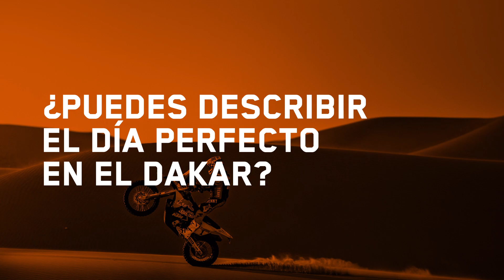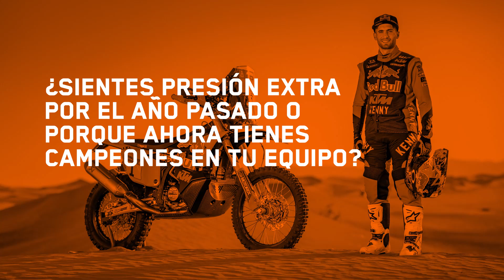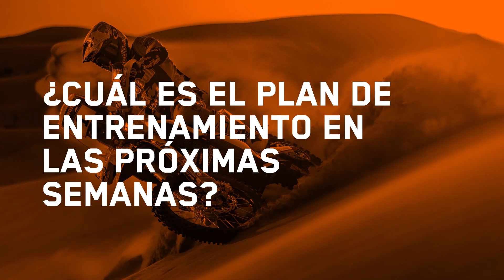Conociendo a KEVIN BENAVIDES: el campeón del Dakar habla de su vida, entrenamiento y Dakar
Kevin Benavides está listo para afrontar de nuevo la carrera más famosa del mundo este enero con el equipo Red Bull KTM Factory Racing. El actual campeón del Dakar, oriundo de Salta, Argentina, se ha estado familiarizando con la KTM 450 RALLY con su primera salida competitiva en Marruecos en octubre, y ahora tiene los ojos puestos en el DAKAR 2022 que se acerca cada vez más. Recientemente, nos reunimos con Kevin para conocer más sobre su vida en los rallyes, objetivos, preparación, su
nueva moto y compañeros de equipo. Mira la entrevista completa aquí!